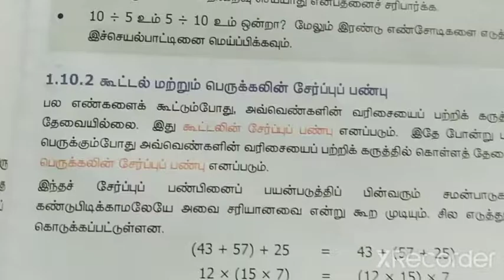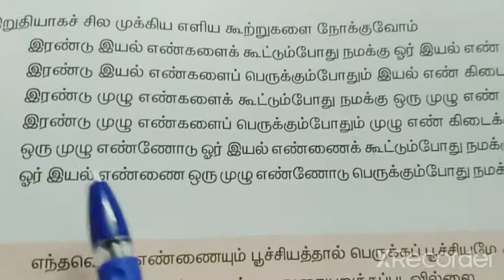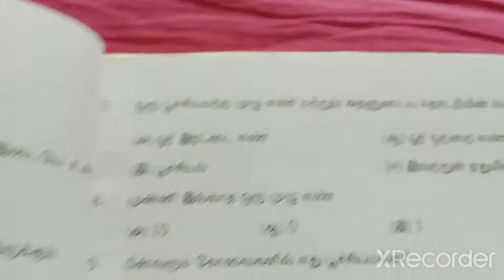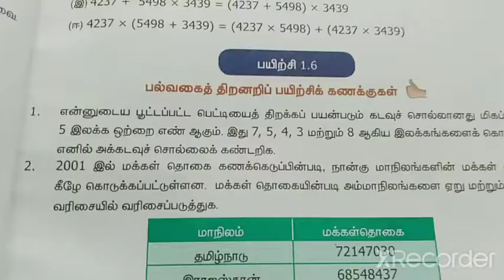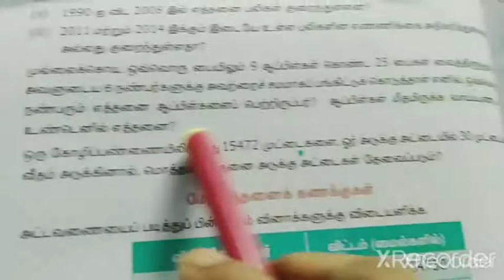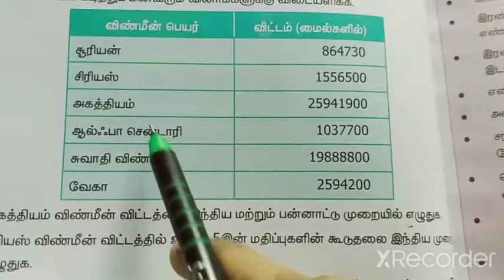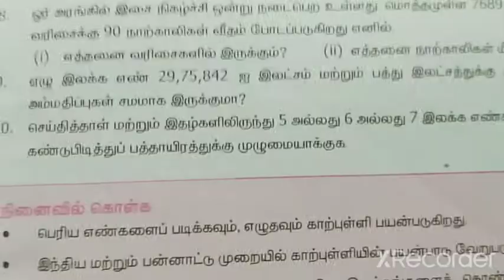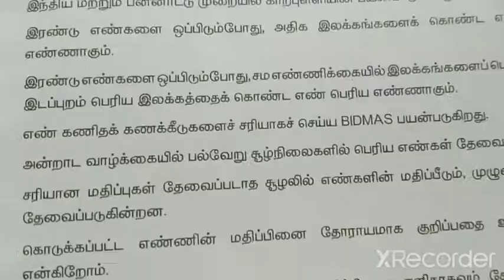1. எண்கள்(part-5)/வகுப்பு-6/கணக்கு/பருவம்-1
பக்கம்-25-31